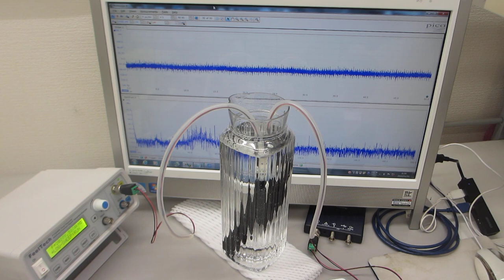１－１００ＭＨｚの超音波伝搬状態の制御を可能にする、樹脂容器を利用した超音波システム（超音波システム研究所）